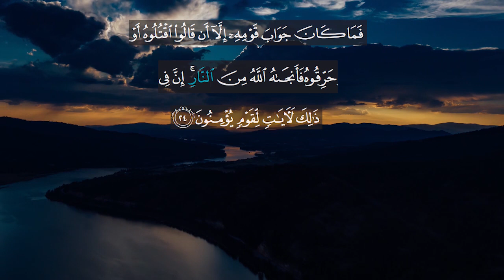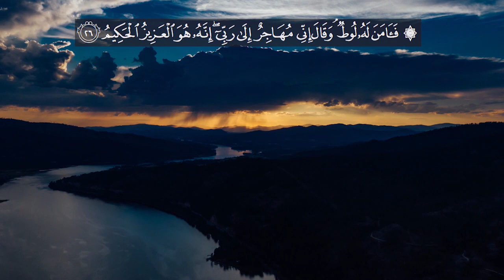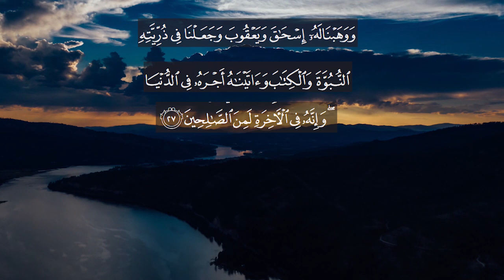Beautiful Recitation of Surah Ankabut - 22-27 - English Quran